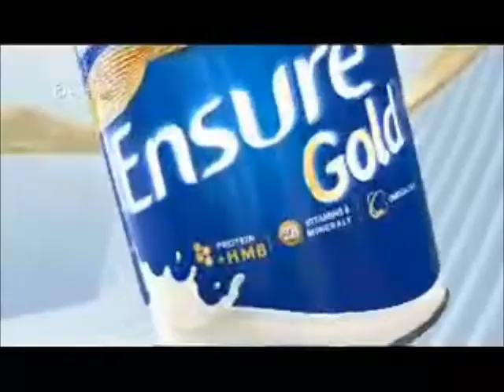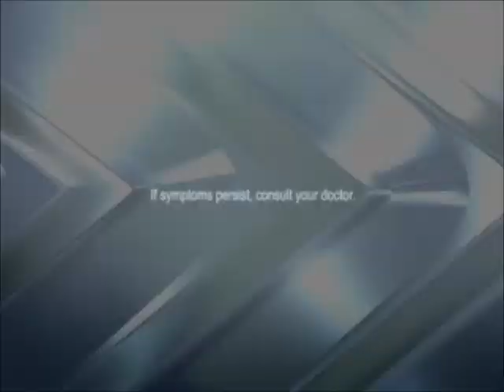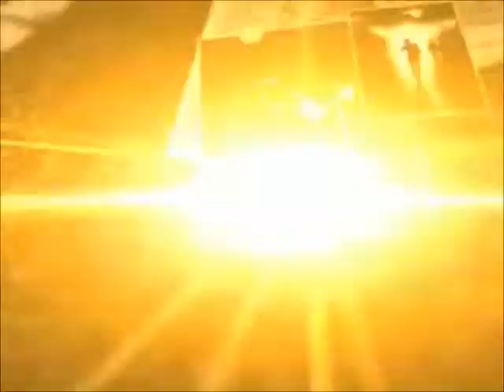Imbestigador Commercial Breaks September 10, 2022 Part 1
These commercials during Imbestigador in a first gap aired on GMA in September 10, 2022.

1. Imbestigador Bumper
2. Start-Up PH Promo
3. Magpakailanman: A Mother's Triumph (Part 2) Episode 502 Promo
4. Family Feud "Smartkada versus Mommy Squad" Promo
5. Safeguard Liquid Hand Soap
6. Head & Shoulders
7. Lysol Disinfectant Spray
8. CDO Karne Norte
9. Ariel Power Gel with Regine Velasquez
10. Vicks Inhaler
11. PLDT Home
12. Ensure Gold with Dingdong Dantes
13. Downy Antibac
14. Dolo-Neurobion with Piolo Pascual
15. Palmolive Naturals Ultra Smooth with Julia Barretto, Angelina Cruz and Zephanie Dimaranan
16. Biogenic Isopropyl Alcohol
17. 24 Oras Weekend September 10, 2022 Headlines Promo
18. Imbestigador Bumper